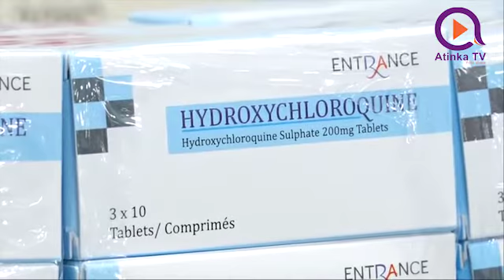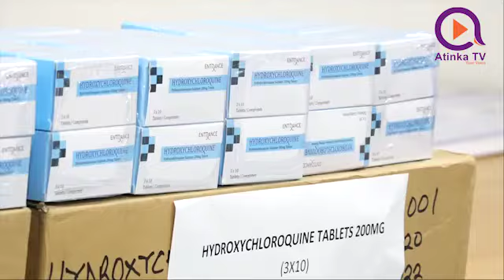TOBINCO DONATES HYDROXYCHLOROQUINE TO MoH TO TREAT COVID-19 PATIENTS